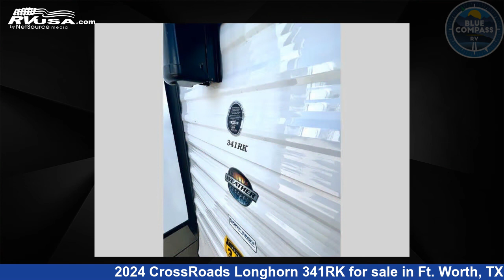Unbelievable 2024 CrossRoads Longhorn Travel Trailer RV For Sale in Ft. Worth, TX | RVUSA.com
This 2024 CrossRoads Longhorn 341RK is a Travel Trailer RV. It is located in Ft. Worth, TX 76140 and is offered for sale by Blue Compass RV Ft. Worth. This New CrossRoads and features a LONE STAR interior, sleeps 6..

Blue Compass RV Ft. Worth is a dealer for brands like: Alliance RV, Braxton Creek, CrossRoads, Cruiser RV, Dutchmen, Forest River, Heartland, Highland Ridge, Redwood RV, Vanleigh and offers the following rv services: Service. They stock rv types such as: Fifth Wheel, Toy Hauler, Travel Trailer. For more information and pricing on this unit, To see all units available for sale by Blue Compass RV Ft. Worth,